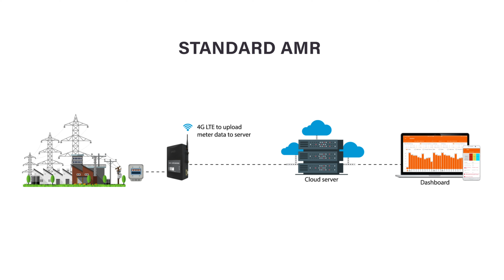Dual - Channel Automatic Meter Reading Modem | AMR Modem | SANDS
Dual-Channel Automatic Meter Reading Modem is a combined Modem for remote reading & local reading via Bluetooth through the mobile app without opening the enclosure/seals. Dual Channel AMR Modem is an innovative device that can be connected to any make of electronic energy meter by means of an optical/ RS232 port, which is compliant with DLMS – IEC 62056-21 standard. AMR system is compatible with a 4G network to push the power consumption-billing data, load survey data, and event data to a cloud-based server, with fallback to 3G & 2G. The modem can be programmed to send any abnormal events to any number instantly. The modems have a ‘store and forward’ facility.

AMR Modem can push the following data from the meter at pre-defined periodicity – hourly/daily/weekly/monthly, based on the requirements, and the same can be configured dynamically.

Typical profiles are:

Instantaneous parameters, at the time of reading
Billing data, present & last 12 months’ histories
Load survey, 30 days/ complete no. of days stored
Tamper data, Settings/Configuration data
Transaction events

FEATURES
4G with fall back option to work on 2G.
Bluetooth is an option to download data wirelessly.
Maps both Meter RTC time and network time.
programmable to push any abnormalities by SMS.
Capability to store and forward.
Programmable over the air (POTA) using the network.
Interfaces to the meter through RS232/optical/D-pin ports.